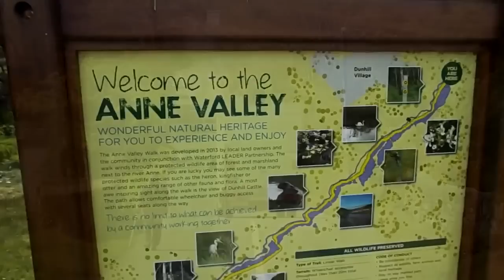HD Video Test Nikon Coolpix L330 11 May 2015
I created this short film testing out my new Nikon Coolpix L330 HD video and photo test at The Anne Valley River walk, Dunhill, Waterford Ireland May 2015